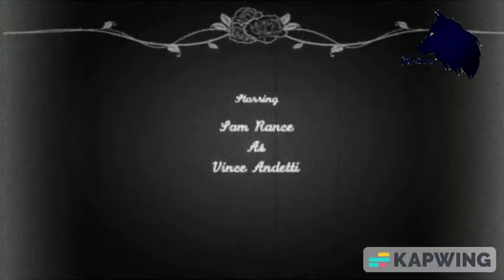The Only Twin (1921) | Full Movie